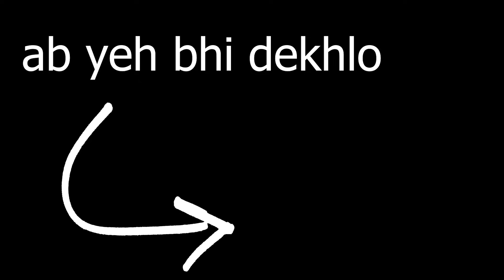HUGGY WUGGY IS ALIVE!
Poppy Playtime Chapter 2 - Part 2